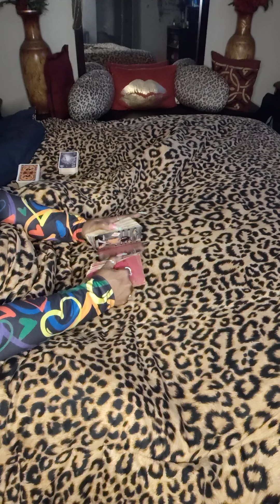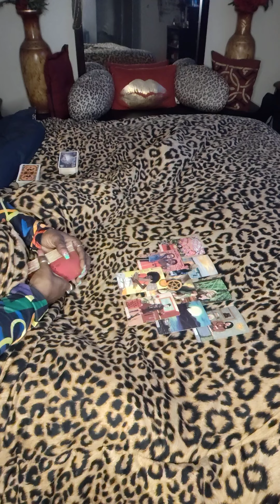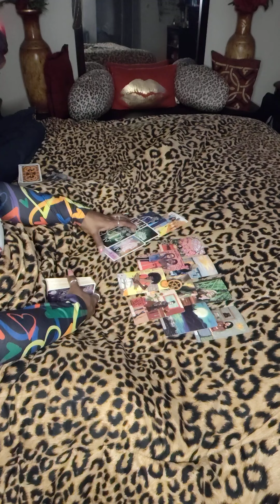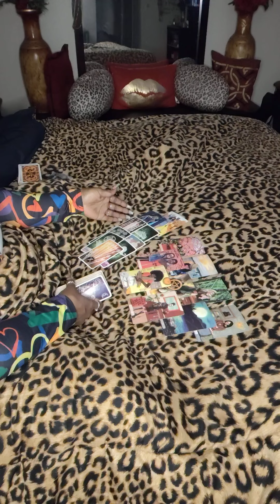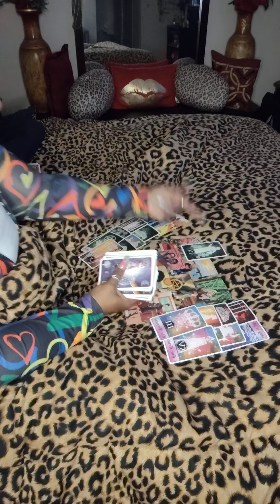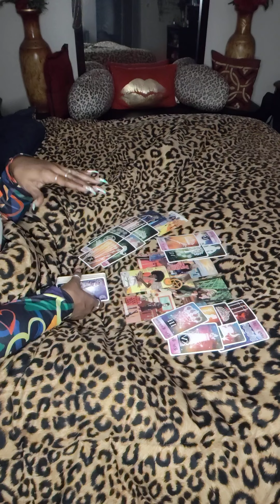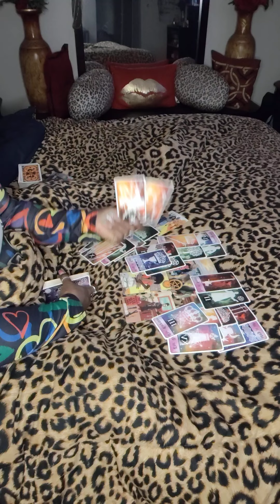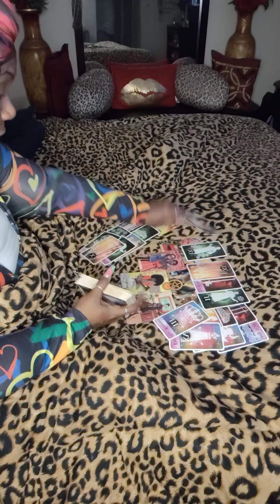"It Ain't Even Like That Tho"! They Use Y'all's Friendship To Control Their Person...